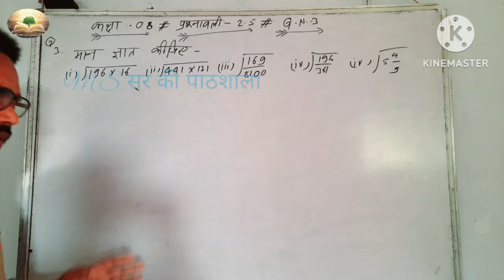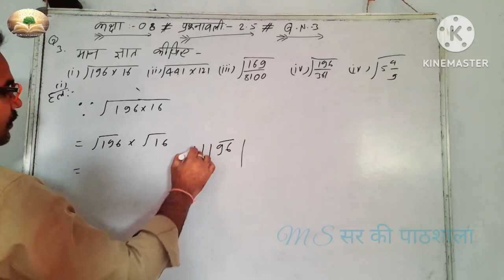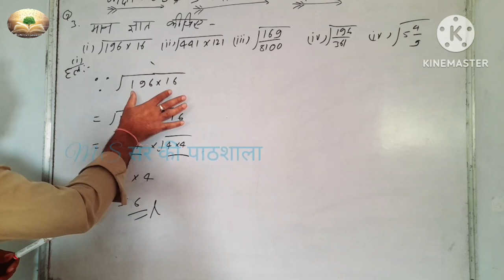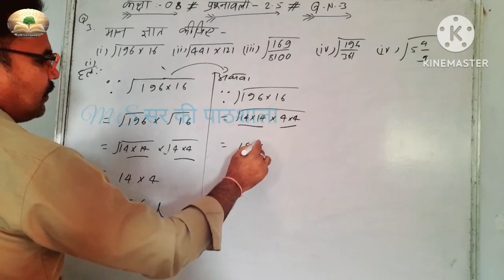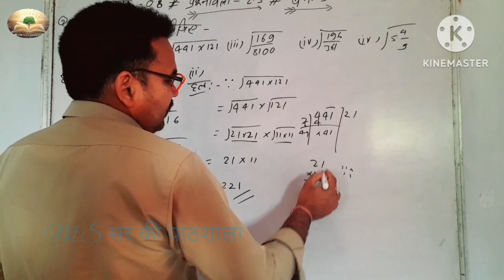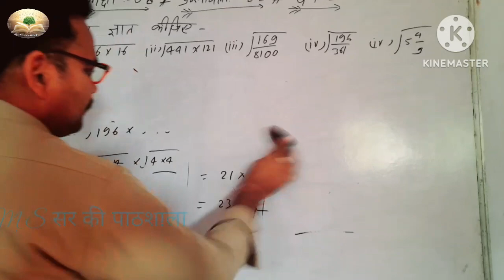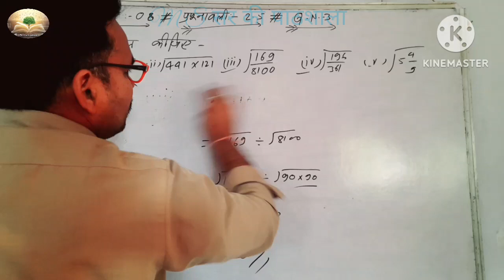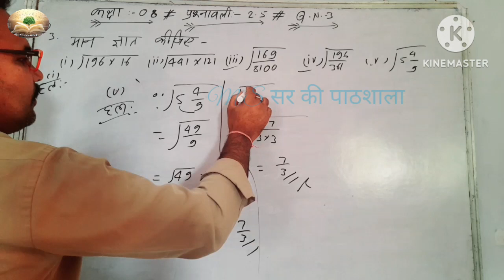class 8#ex2.5#qn. 3